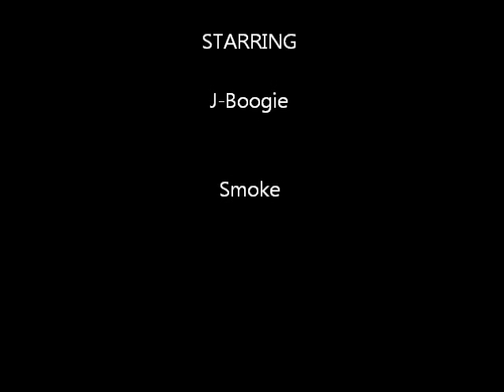OOOWEEE.wmv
First hit single.